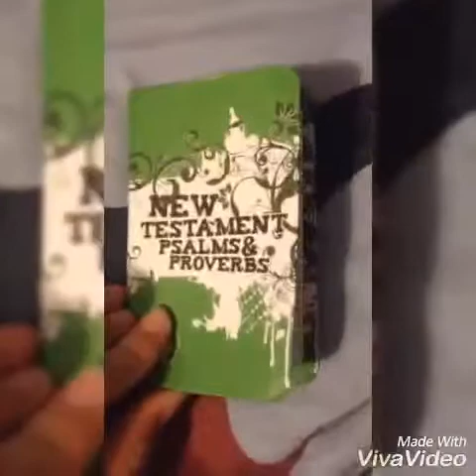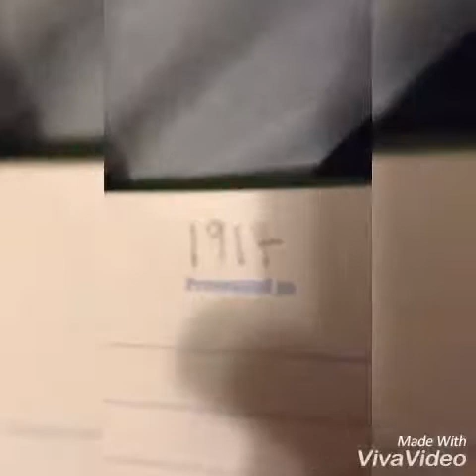The sum of Hitlers story-History boy